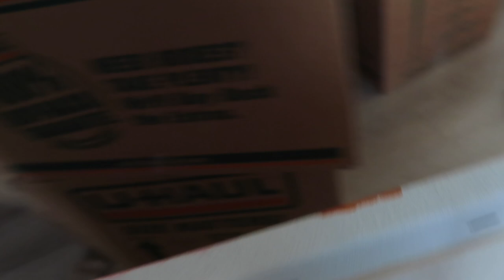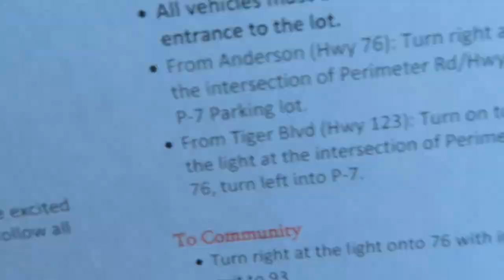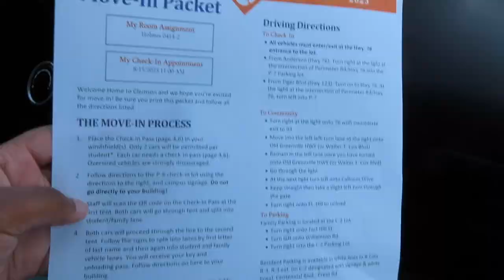College Move-In Day (Freshman @ Clemson University)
It's officially my move-in day at Clemson. I hope everyone enjoyed the video.

facts about me:
age: 17
grade: college freshman
state: south carolina

ta ta now